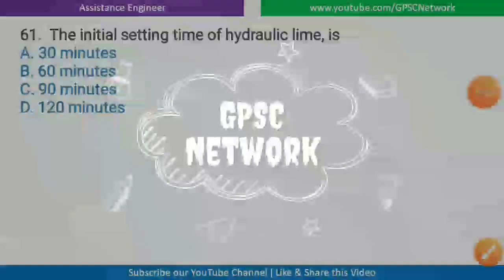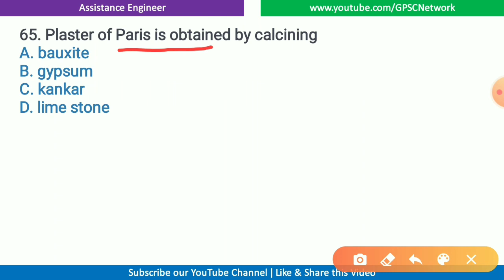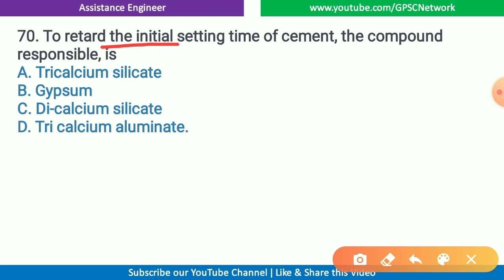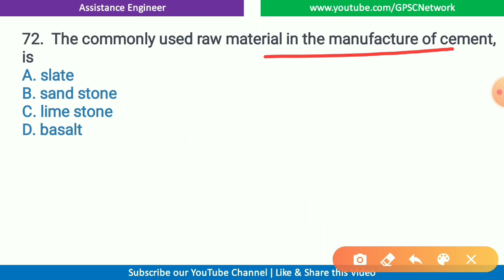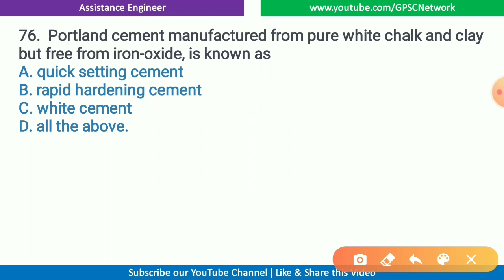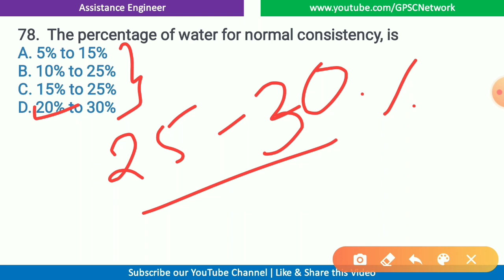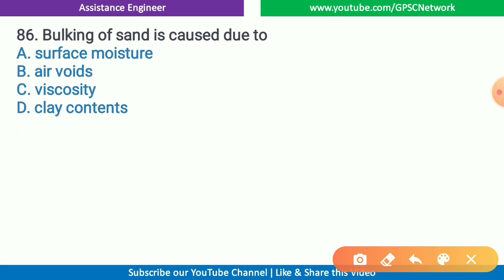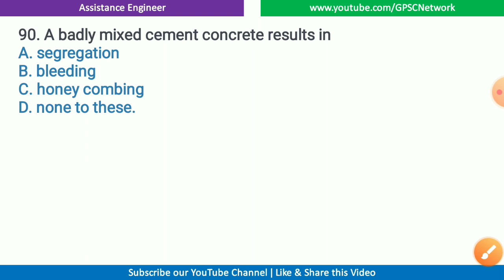GPHC l Building Material I Part-3 Most IMP Questions for Additional Assistance Engineer/AE/SSC/GSSSB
🎴 *GPSC NETWORK* 🎴